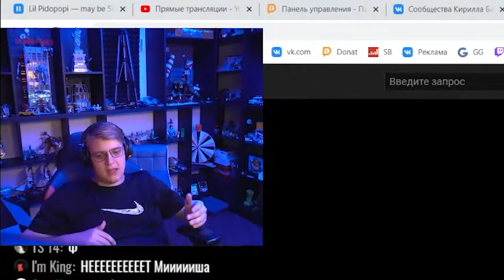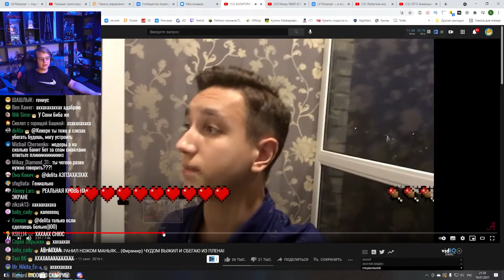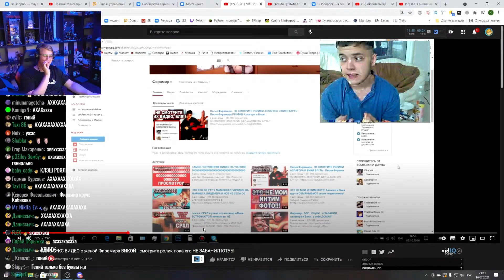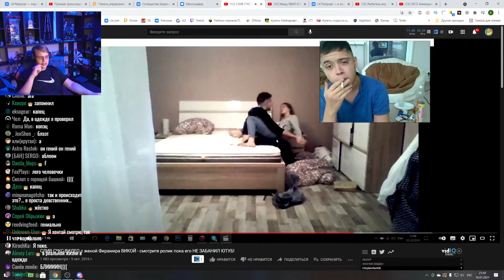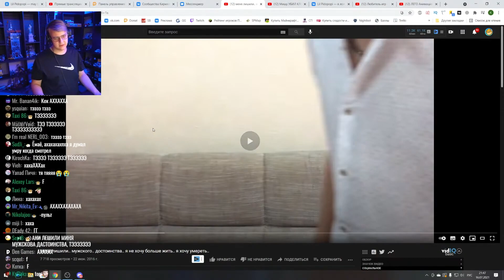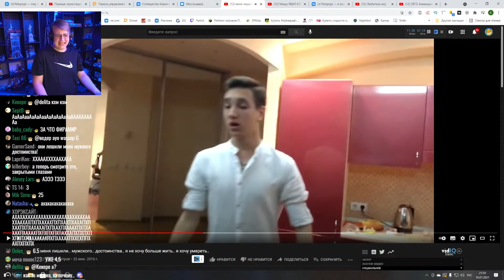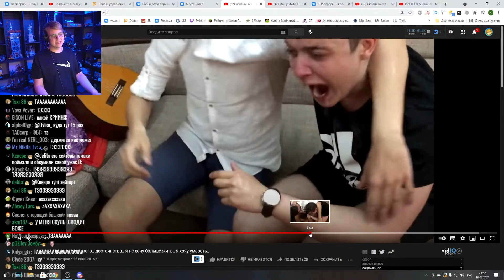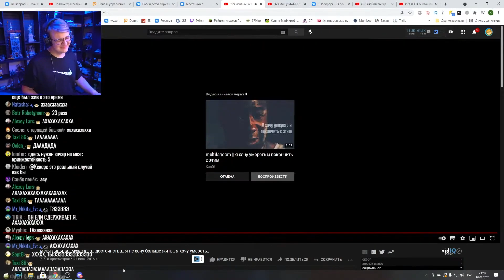Пятёрка смотрит СТАРЫЕ ВИДЕО ФИРАМИРА | ФИЛЬМ ПРО ФИРАМИРА | Нарезка стрима ФУГА TV